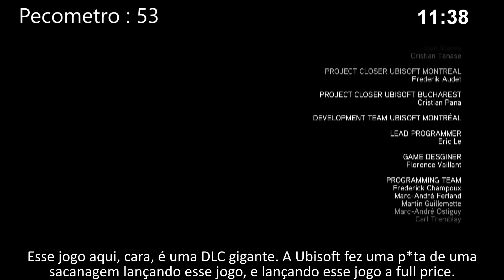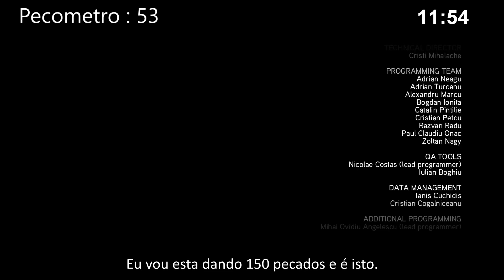Tudo De Errado Com Assassins Creed Brotherhood Em 12 Minutos